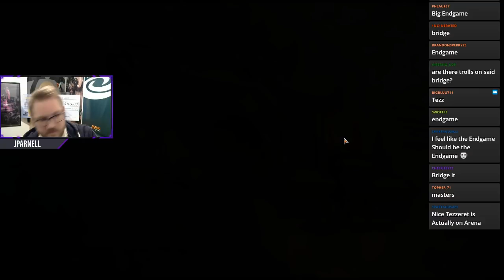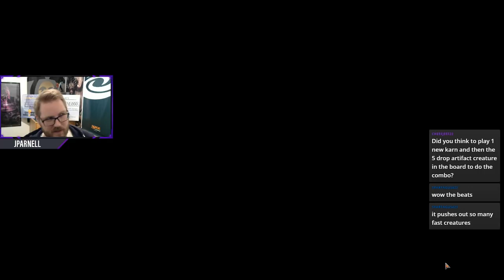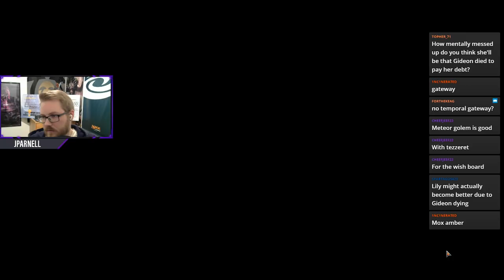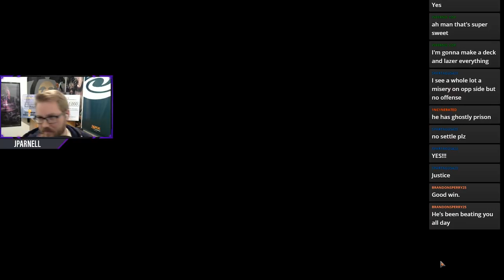Grixis Artifacts | Early Access | Sponsored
Twitter.com/jparnell1
Twitter.com/AliEldrazi

Think Twice is a weekly vodcast hosted by Ali Aintrazi and Justin Parnell that looks at a variety of topics from dual and occasionally opposing points of view. Ali and Justin primarily discuss the world revolving sound Magic; the Gathering, but touch on movies, music, other games, general pop culture, and personal musings.

Think Twice is directed and produced by Jonathan Choi, with additional direction from Justin Parnell and additional producing from Ali Aintrazi.

Theme Music: "Khromi - Until Dawn [Liquid Memoirs Remix]" by After Dark Music Afterdarkmusicblog – Khromi-until-dawn-liquid-memoirs-remix-uncovered005

Additional Music: "Main Theme" - Undertale Remixes by VideoGameRemixes, "Death by Glamour" - Undertale Remixes by VideoGameRemixes, "Bonetrousle" - Undertale Remixes by VideoGameRemixes, "Hopes and Dreams (instrumental)" - Undertale Remixes by VideoGameRemixes, "Your Lie in April - Again (Remix)" by VideoGameRemixes

Cold Spell by Broken Elegance 🎩 @brokenelegance